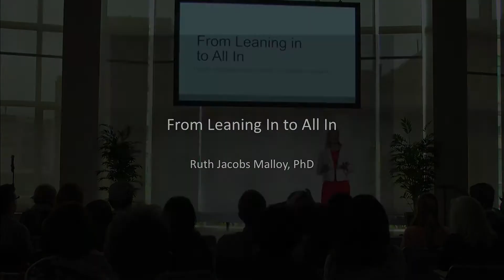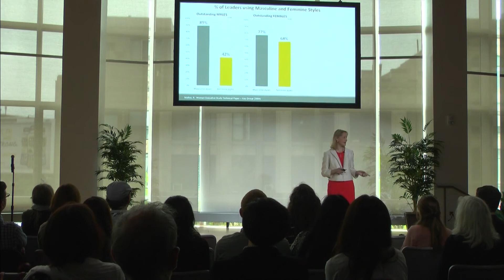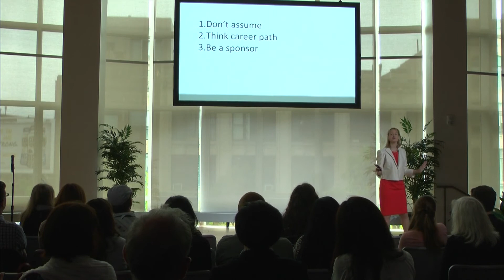TedXFenway: Evolve, Innovate, Agitate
Ruth Jacobs Malloy, PhD

From Leaning In to All in